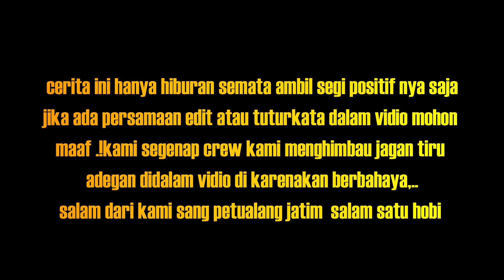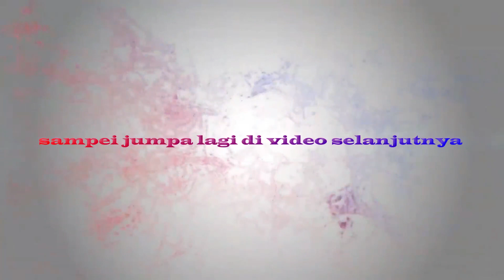Cara Menemukan Ratu Lebah Madu Apis Cerana Liar Sangat Mudah Menemukan Ratunya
Cara Menemukan Ratu Lebah Madu Apis Cerana Lir Sangat Mudah Menemukan Ratunya

JANGAN TIRU ADEGAN DI DALAM VIDEO KALAU BUKAN AHLI LEBAH